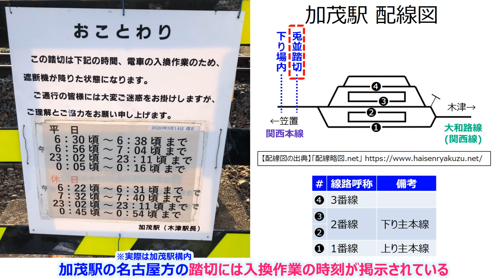関西本線加茂駅～電化区間の終端～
加茂駅の線路呼称と電化区間の終端部についての解説です。

線路呼称とは、鉄道の現場で用いられる業務用の呼称です。
「線名」「線路名称」「線番」ともいいますが、「線名」「線路名称」は東海道本線・東北本線など路線名を指すことも多く、「線番」は電車の電気回路の用語としても用いられます。
紛らわしいため、ここでは「線路呼称」とします。

【配線図の出典】
「配線略図.net」